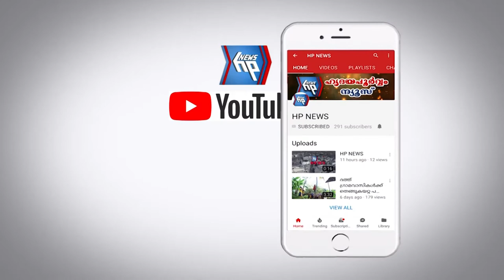വർക്കലയിൽ കേന്ദ്ര മന്ത്രി രാജ്‌നാഥ് സിംഗിന് ഗംഭീര വരവേൽപ്പ്